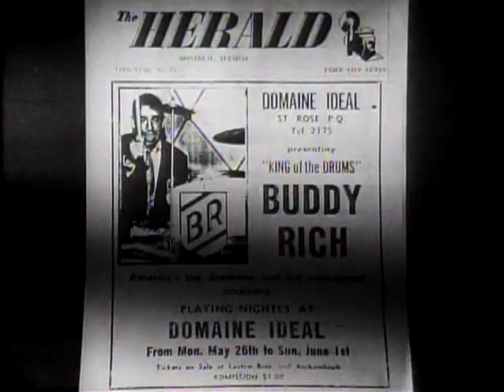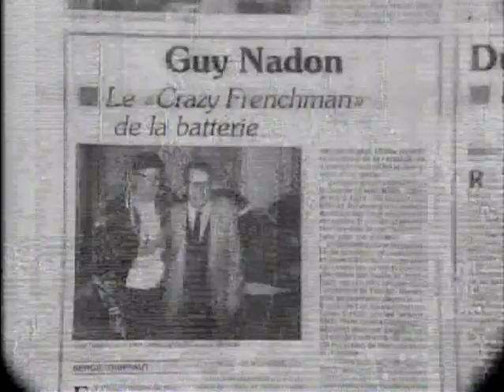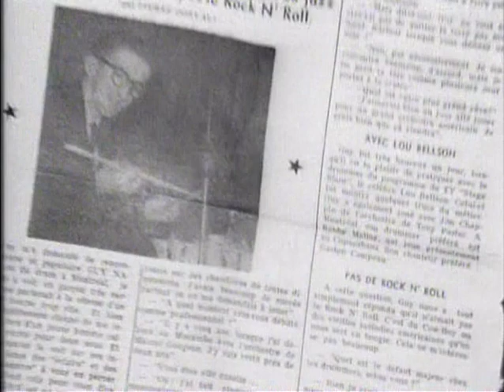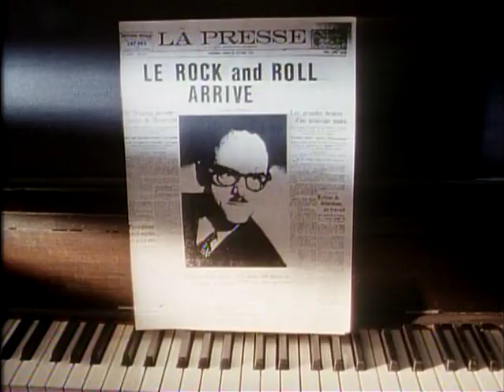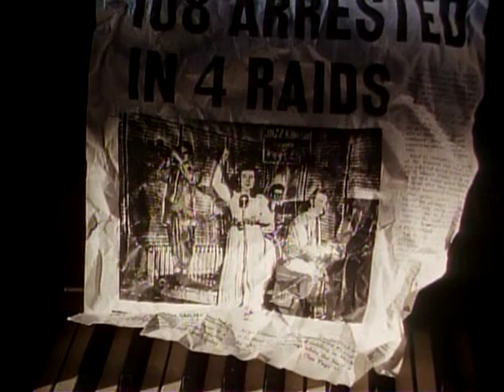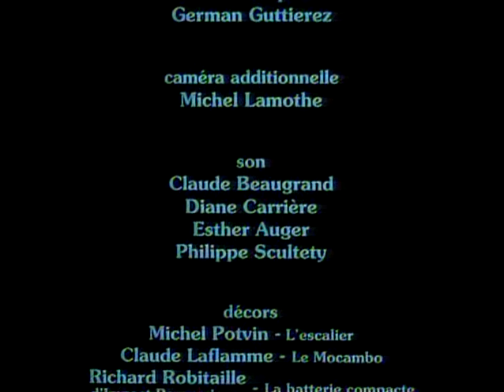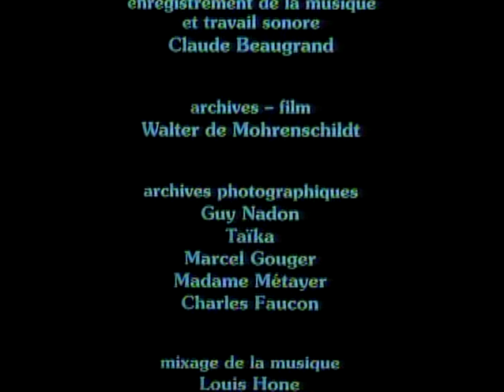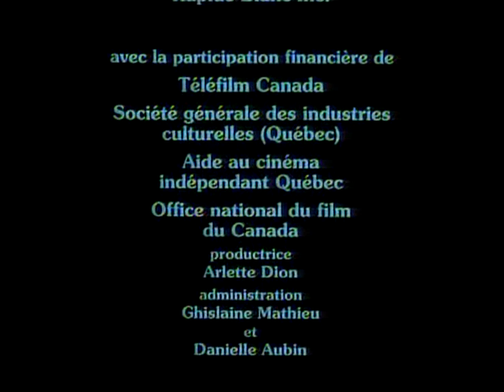Le roi du drum Guy Nadon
Nous avons mis ce film en ligne car nous n'arrivions pas à le trouver sur le web. Ce grand homme mérite mieux! Un très grand film! Un musicien surnaturel! Guy Nadon, le Roi du drum.